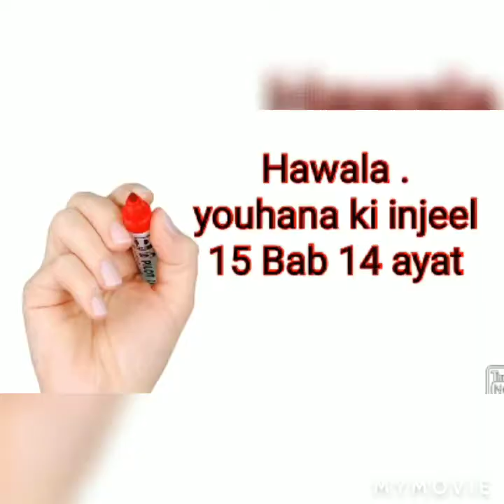Gospel kids vlog 4 Episode